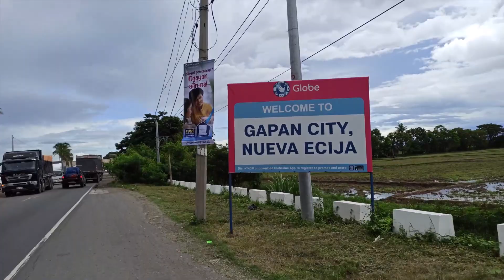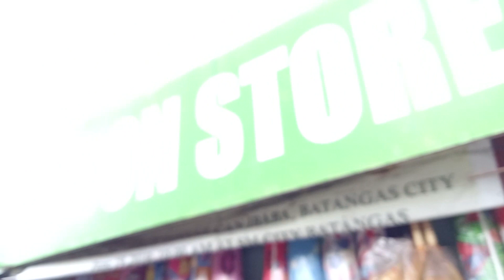TAGPUAN SA LUMANG GAPAN (PART 1)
Some Historical place like Vigan Ilocos, We travelled 81 km. from our place to Lumang Gapan Nueva Ecija#TAGPUANSALUMANGGAPAN#JGBTUBE